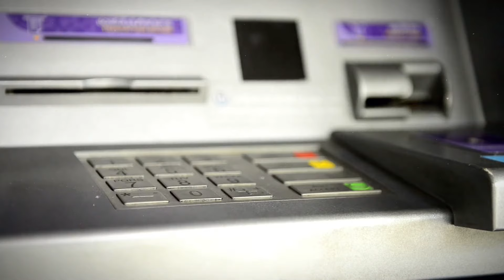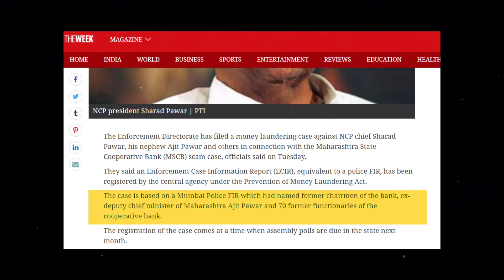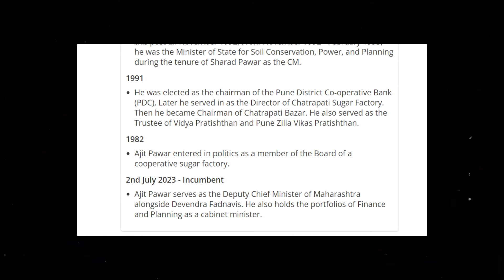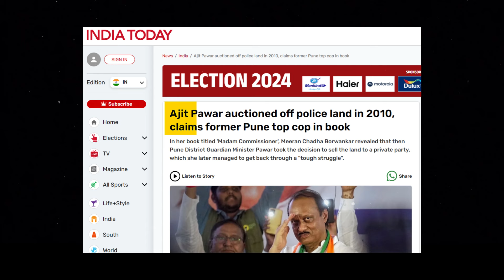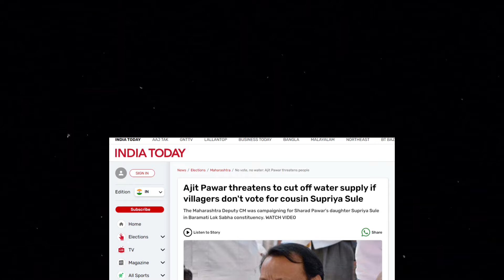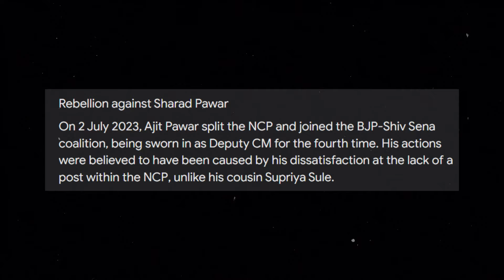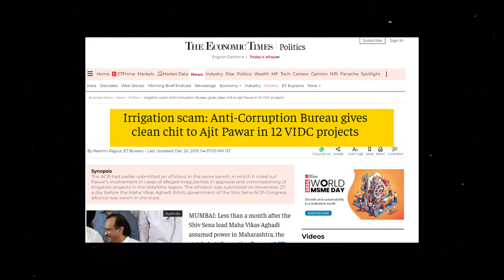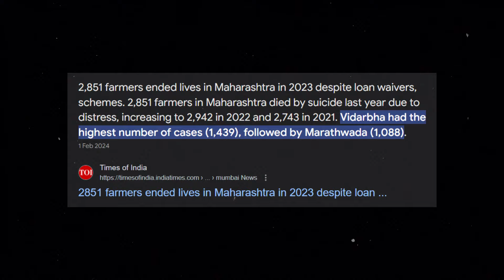Reality Of Ajit Pawar/ Sava lakh crores khane ka laga aa- rop fir bhi Dy CM ban gaye ?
Follow us on other platforms too..

Thread app link 🔗